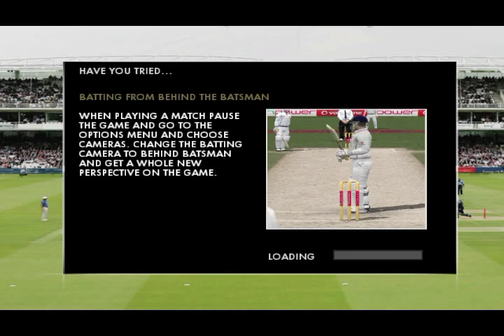CPL17 Patch | EA Sports Cricket 07 | a2 Studios | Trailer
This is the official video trailer of Carribean Premier League Patch for Cricket 07 by a2 Studios.. You can download the patch from here: